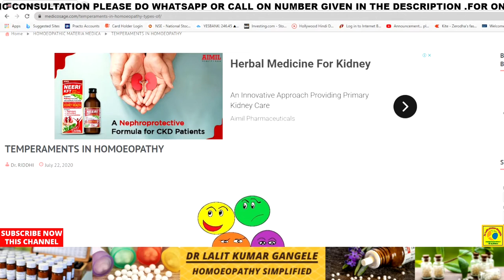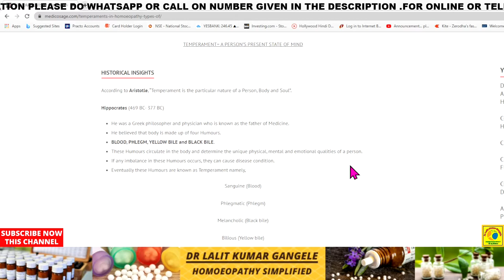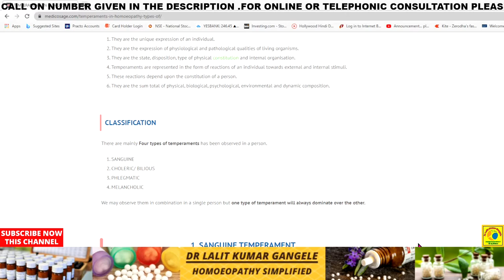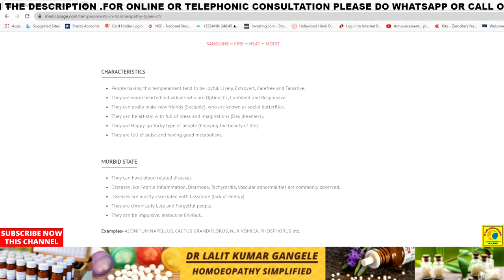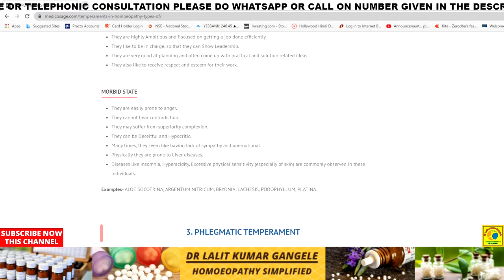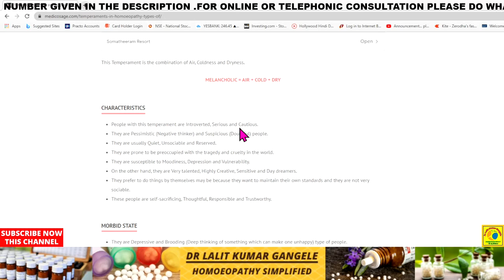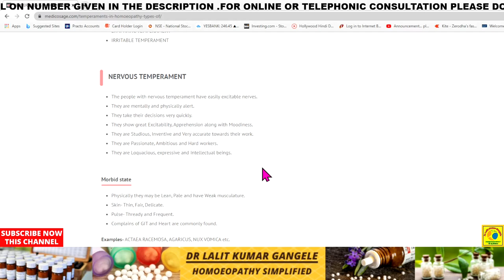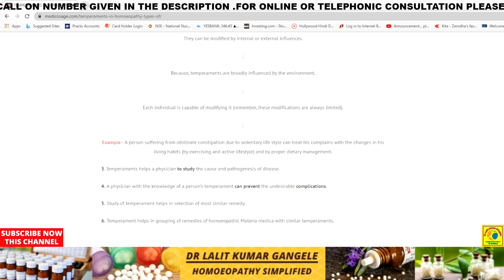temperament in homeopathy||sanguine and bilious temperament||phlegmatic and melancholic temperament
WHAT IS TEMPERAMENT IN HOMEOPATHY ,HOW MANY TYPES OF TEMPERAMENT ARE THERE .WHAT ARE THE CHARECTERSTICS OF EACH TEMPERAMENT .BILIOUS TEMPERAMENT ,PHLEGMATIC TEMPERAMENT ,MELANCHOLIC TEMPERAMENT AND SANGUINE TEMPERAMENT . TOPIC COVERED...
temperament in homeopathy
types of temperament
what is my temperament
what is temperament in psychology
kya hota hai temperament
homeopathy temperament
homeopathic temperament
sanguine temperament
bilious temperament
phlegmatic temperament
melancholic temperament
temperament meaning in hindi
temperaments personality
temperament
temperament meaning
temperament psychology
temperament types psychology
temperament psychology hindi
what is temperament in homeopathy